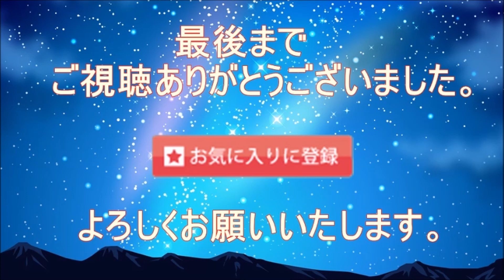【FaOI】米どころにいよいよ上陸！ファンタジーオンアイスBツアーがいよいよ始まる！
【special　Thanks】
【音声】
VOICEPEAK